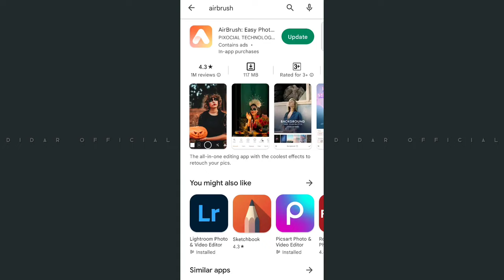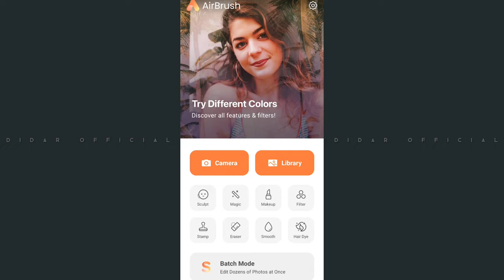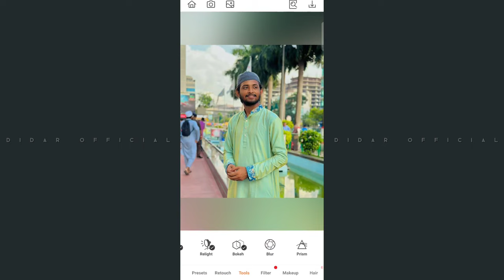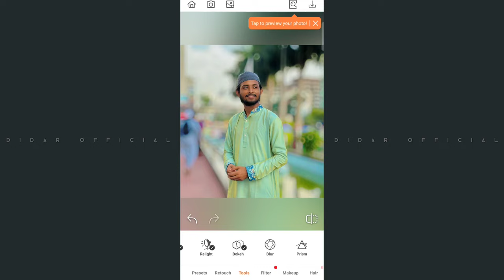১ ক্লিকে Photo Background Blur | Photo Background Blur Like DSLR Photo Tutorial